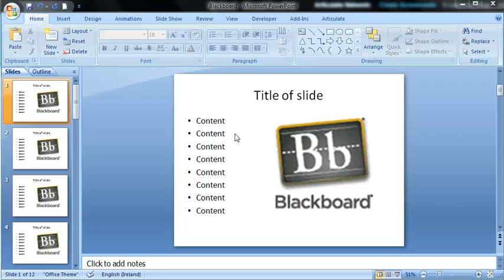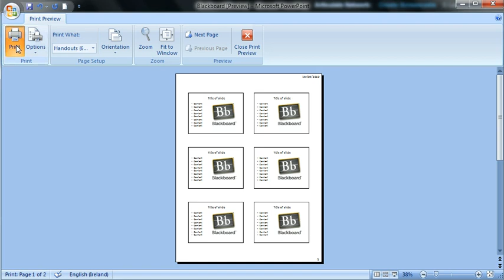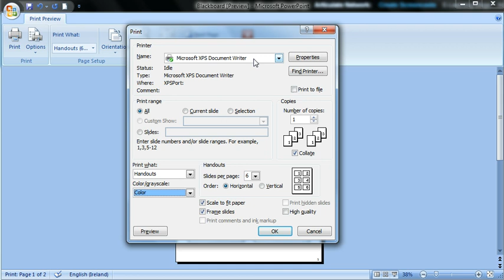PowerPoint Printing handouts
How to print PowerPoint slides in handout form